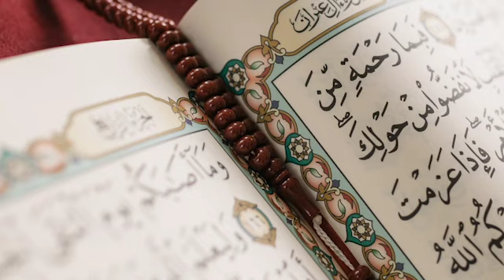008 | SURAH AL ANFAL | SHEIKH YASSER AL DOSARI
Beautiful recitation of Surah Al Anfal by Shekh Yasser Al Dosari, Imam of Masjidil Haram

Footage :  Video by Nomad Nation Videoproduktion from Pexels
Still : Photo by Alena Darmel from Pexels